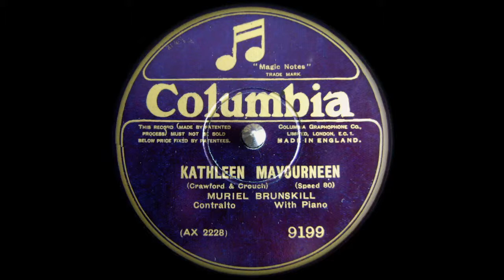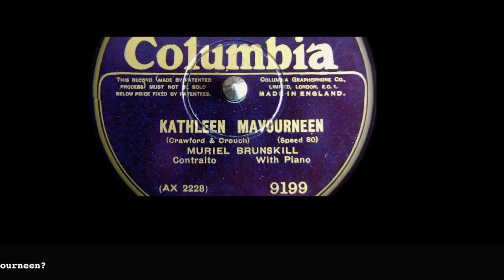Muriel Brunskill - Kathleen mavourneen - 1926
Kathleen, mavourneen
(Crawford & Crouch)
Muriel Brunskill, contralto
with piano

12" shellac record
Columbia 9199
speed 80

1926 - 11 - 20